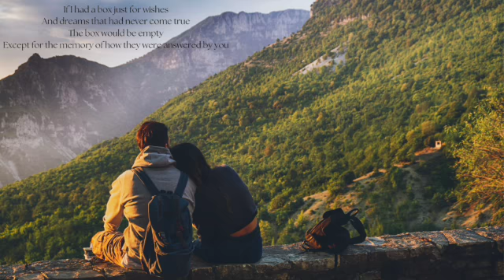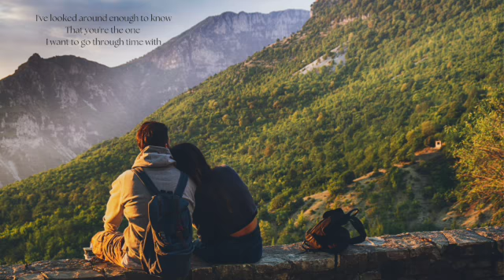Time in a Bottle - Violin Solo with Piano Accompaniment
(If I Could Save) Time in a Bottle by Jim Croce; Arranged and performed by K.L. Phillips; Sheet music is available at Sheet Music Plus and Sheet Music Direct